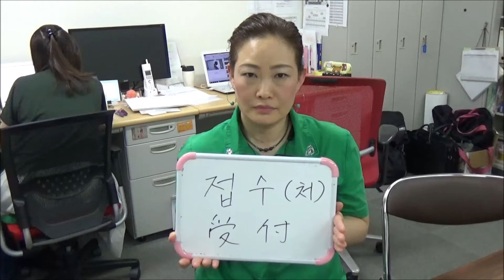今日の一言韓国語380「受付」